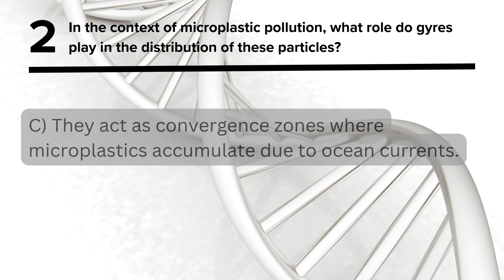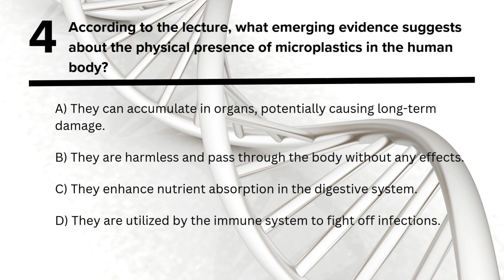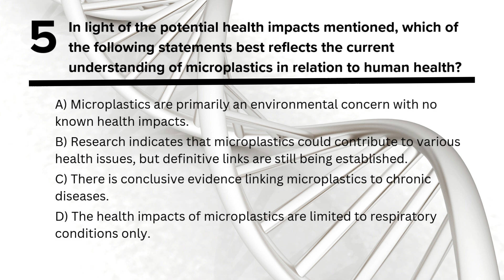TOEFL LECTURE Listening Lecture Microplastics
This TOEFL listening practice is designed to simulate real TOEFL lecture scenarios, helping you improve your ability to understand academic content, take notes effectively, and answer questions accurately. Boost your TOEFL listening skills with this practice lecture on microplastics and their impact on human health. By practicing with lectures like this, you'll strengthen your listening comprehension, build vocabulary, and enhance your overall TOEFL listening  performance.